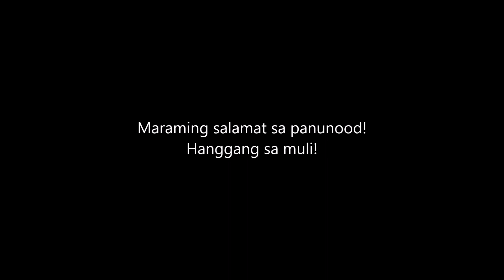Luto Tayo Ng Soft Shell Beef Tacos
Gumawa kami ng soft shell beef tacos gamit ang tortilla wraps. Masarap pala! =)